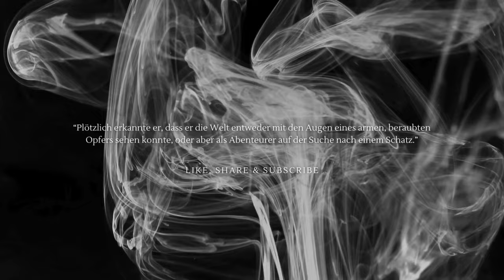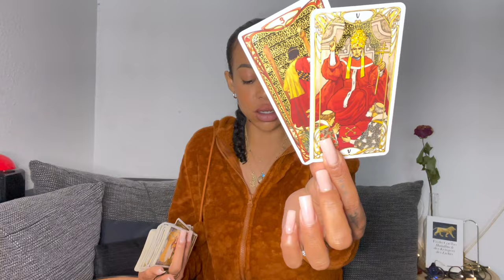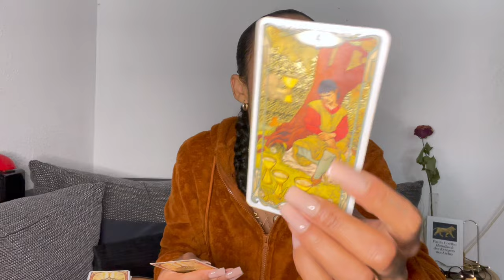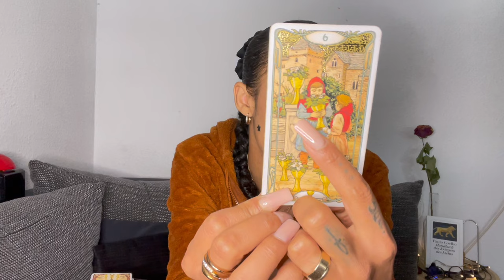LÖWE ♌️ EIN NEUES KAPITEL